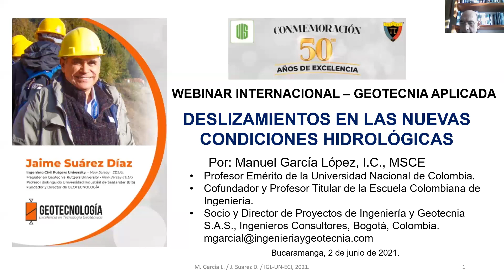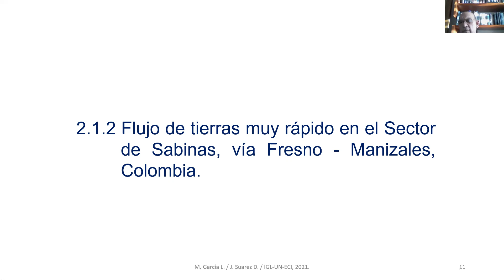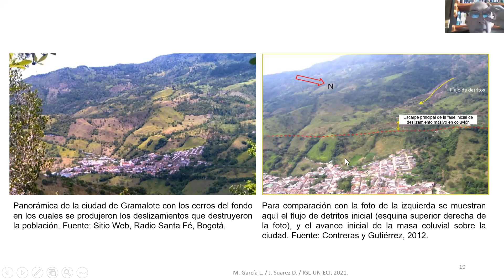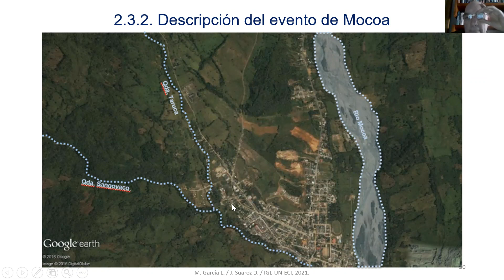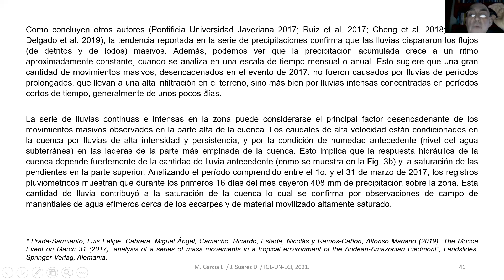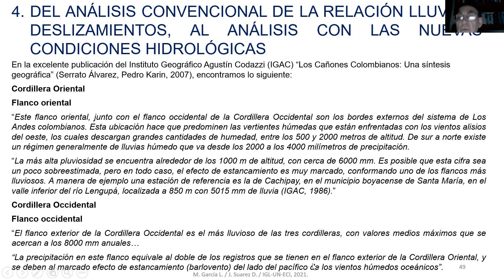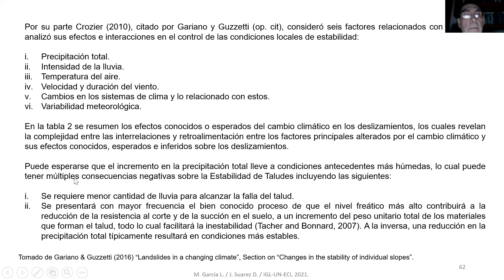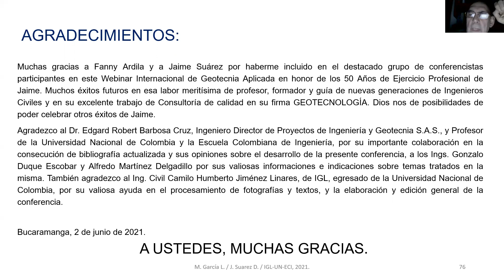Deslizamientos en las nuevas condiciones hidrológicas - Ing. Manuel García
Las nuevas condiciones hidrológicas debidas al cambio climático representan un reto, el cual requiere de estrategias en el diseño y análisis.